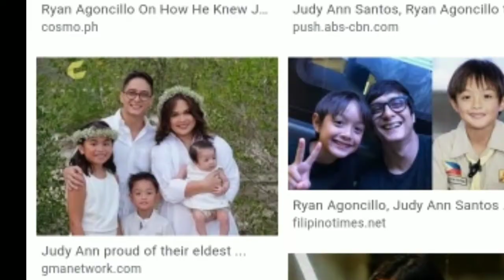NAALALA NIYO PA BA SI BRONSON???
Naalala niyo pa ba ang batang nagpasaya sa atin noon na si bronson? Sobrang tahimik na ang kanyang buhay ngayon .